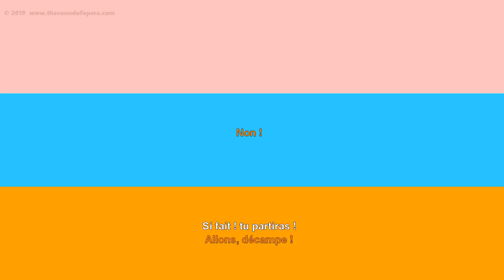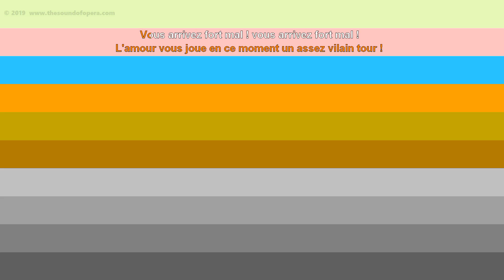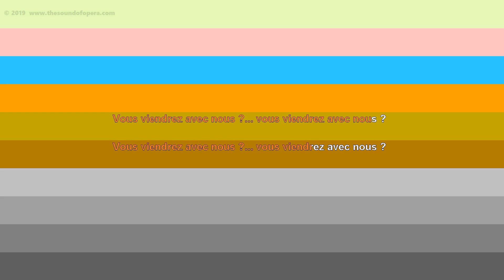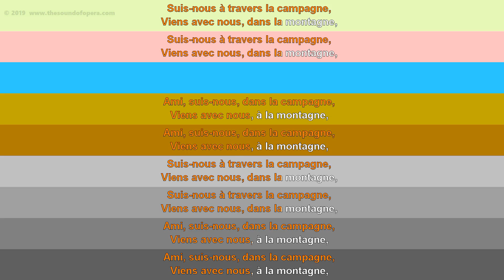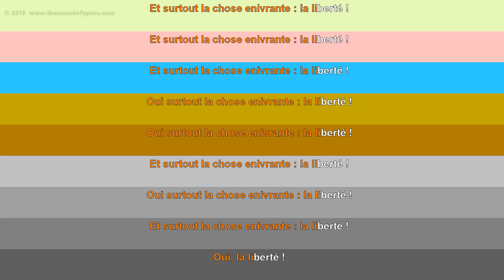CARMEN KARAOKE 20 - Holà, Carmen, holà, holà (Finale Act 2) | Aberforth D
Karaoke to Carmen. Zuniga arrives at the inn looking for Carmen but Don José starts a fight with him. At Carmen's cries for help, the smugglers rush in and capture Zuniga. Having attacked an officer, Don José is left no choice but to join Carmen and the smugglers.

PARTS:
    Frasquita & Mercédès
    Carmen
    Don José
    Zuniga
    Remendado
    Dancaïre
    Soprani 1
    Soprani 2
    Tenors
    Basses

0:00 Holà, Carmen, holà
1:15 Bel officier
2:28 La guerre, c'est la guerre
3:17 Suis-nous à travers la campagne

Carmen (1875) is an opera in four acts by Georges Bizet. Libretto by Henri Meilhac & Ludovic Halévy. This backing track and karaoke video by Aberforth D.